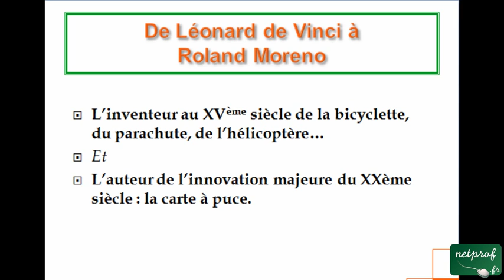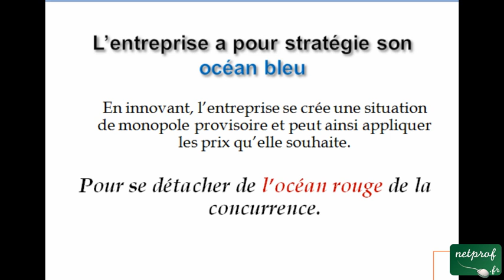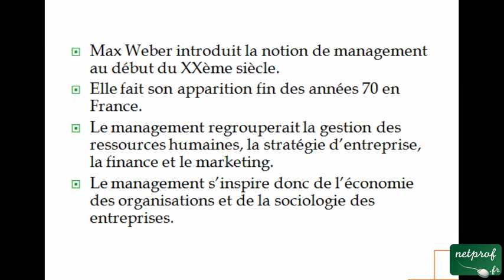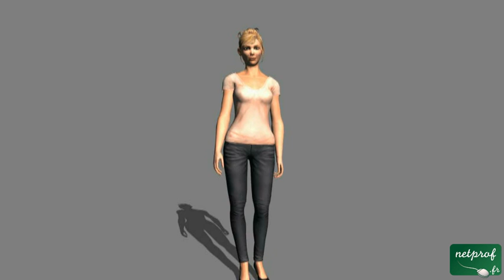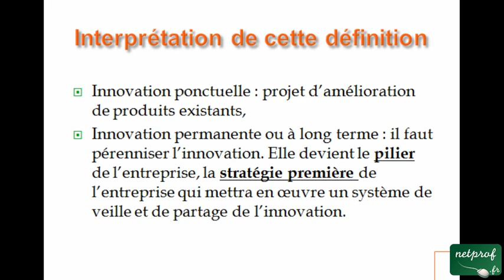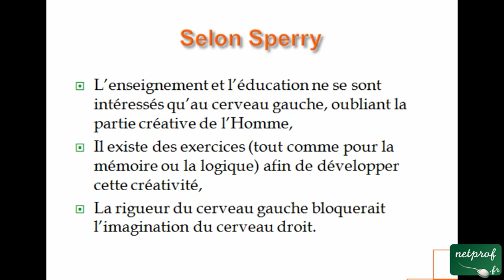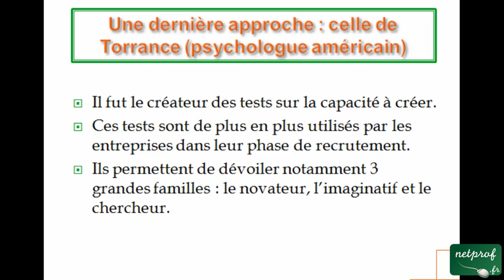Management de l'innovation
Cours netprof.fr de Economie Droit / Management
Prof : Patricia